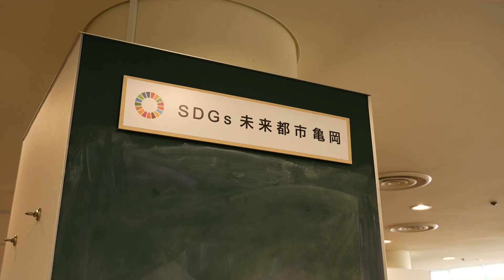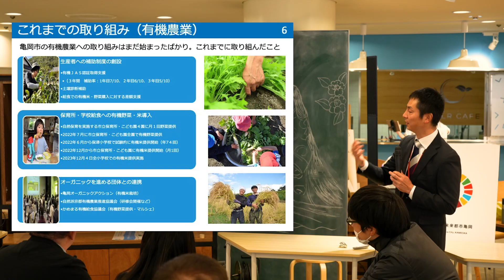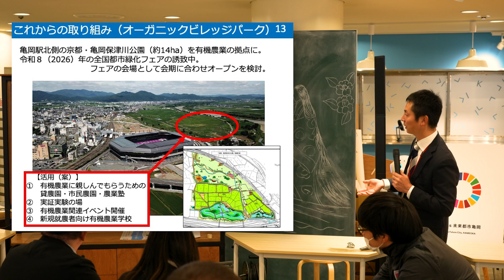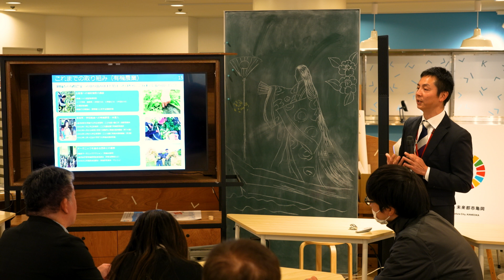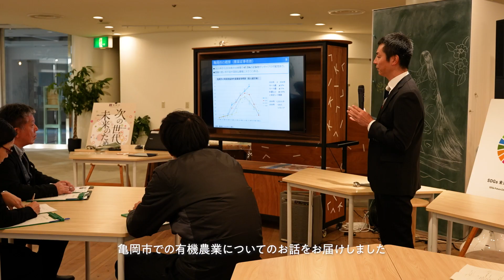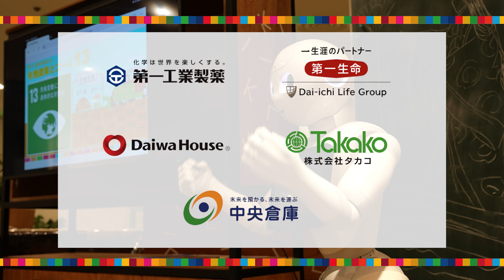【京滋SDGsプロジェクト】第８回アクション 目標１２「つくる責任、つかう責任」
本プロジェクトは、国連サミットで採択された持続可能な開発目標（SDGs）の達成に向け、京都府内、滋賀県内におけるSDGsの浸透を目的に、京都新聞・京都市・亀岡市・大津市の三市をはじめ、各自治体の学生や地元企業・団体などが参加して行われるプロジェクトです。これまでのSDGsの取り組みを加速させる絶好の機会とされている大阪・関西万博までの4年間、各ステークホルダーと連携し、SDGsの理解を深める機会の提供、そして実際に各目標における課題解決に取り組みます。

　主催：京滋SDGsプロジェクト実行委員会（京都新聞・京都市・亀岡市・大津市）

◉京都新聞TV
　京都と滋賀のイベントやグルメ・アート・観光・音楽などをテーマに京都新聞のオリジナルコンテンツとしてお届けする YouTubeチャンネルです。

京都新聞アート&イベント情報サイト［ことしるべ］